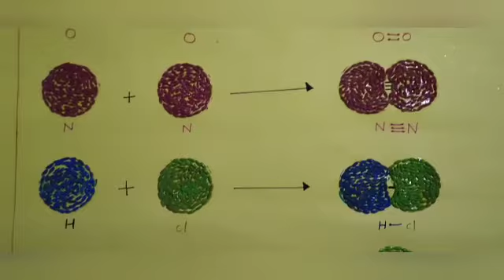Teaching Aid for class IX